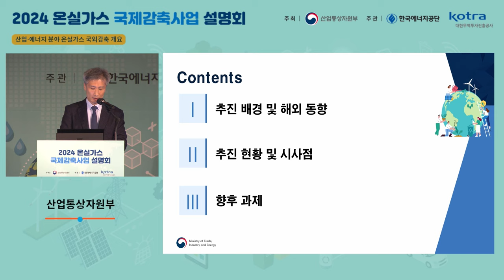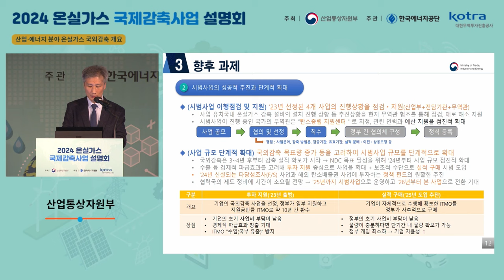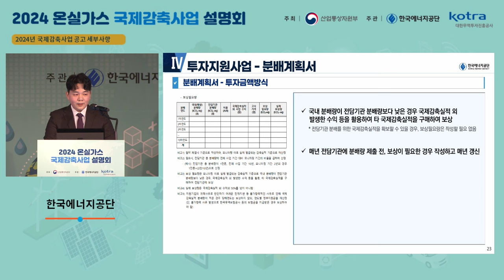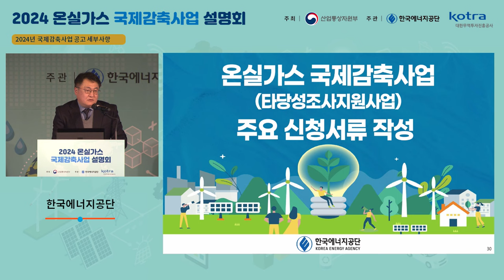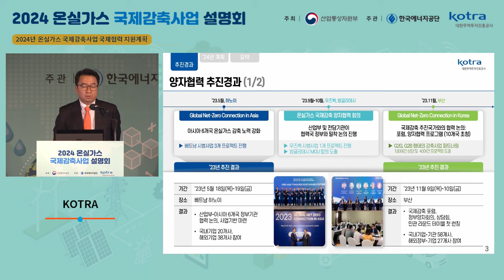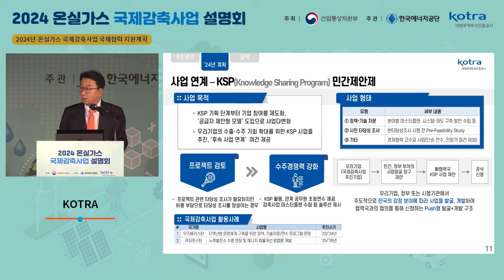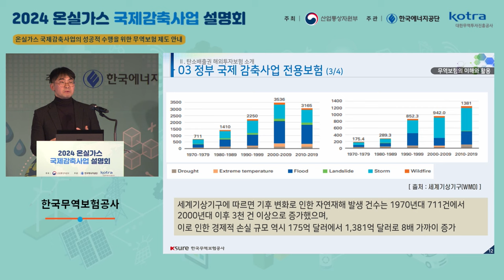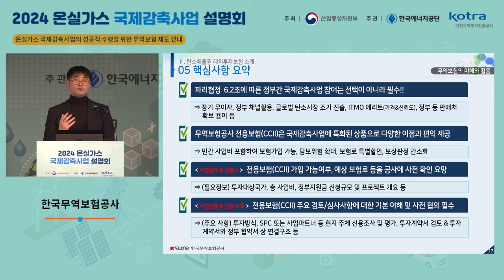2024 온실가스 국제감축사업 설명회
✅ 장소 - 포시즌스 호텔 서울,  누리볼룸(6층)
✅ 주최 - 산업통상자원부
✅ 주관 - 한국에너지공단, 대한무역투자진흥공사